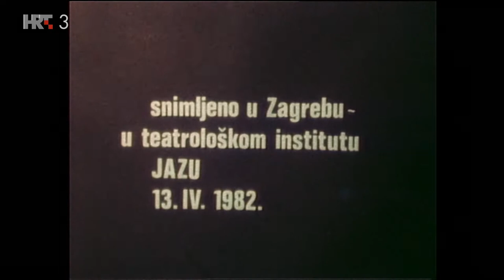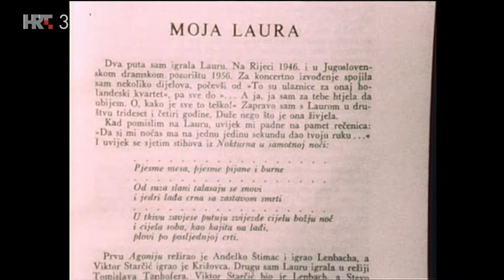Srdačno vaši - Marija Crnobori (TV Zagreb, 1982.)